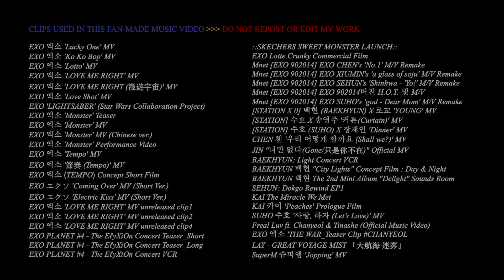EXO 엑소 'Going Crazy' MV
Watch in 1080 60p with headphones 🎧 for best effect.
Happy New Year, EXO & EXO-Ls. @KAIyoutube @baekhyun @CHEN @StudioNNG @layzhang @cypark1780 @tribeca

exo mv / exo fmv / exo edit
exo going crazy / exo 疯语者 / exo 내가 미쳐 going crazy
exo going crazy lyric video / exo going crazy eng subs

EXO (엑소) Members:
Xiumin (시우민) / Kim Minseok (김민석)
Suho (수호) / Kim Junmyeon (김준면)
Lay (레이) / Zhang Yixing (장이씽)
Baekhyun (백현) / Byun Baekhyun (변백현)
Chen (첸) / Kim Jongdae (김종대)
Chanyeol (찬열) / Park Chanyeol (박찬열)
D.O. (디오) / Doh Kyungsoo (도경수)
Kai (카이) / Kim Jongin (김종인)
Sehun (세훈) / Oh Sehun (오세훈)